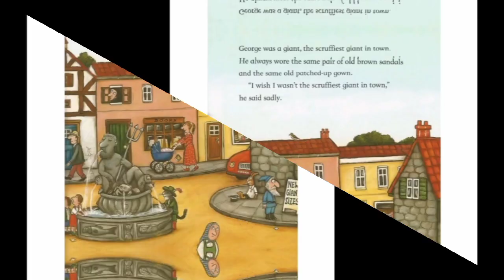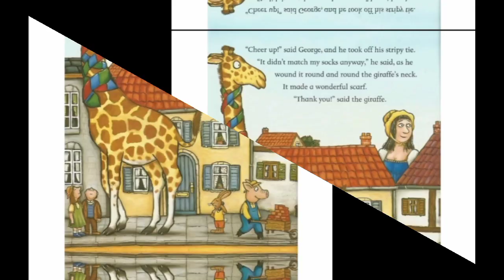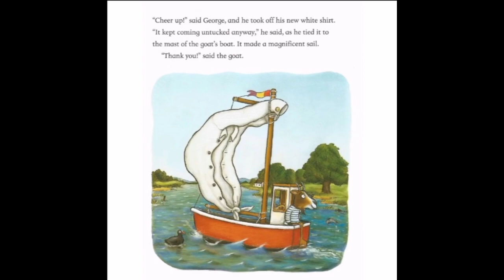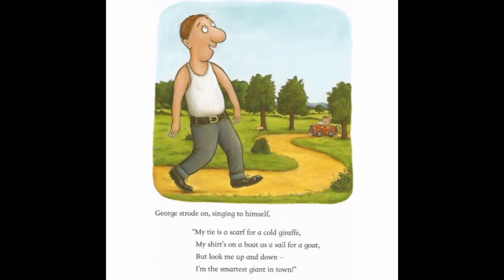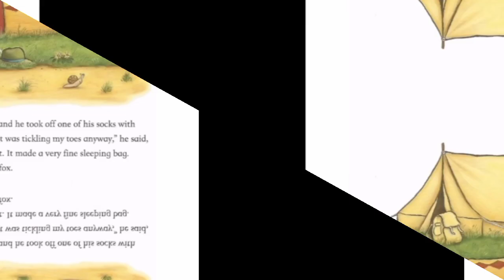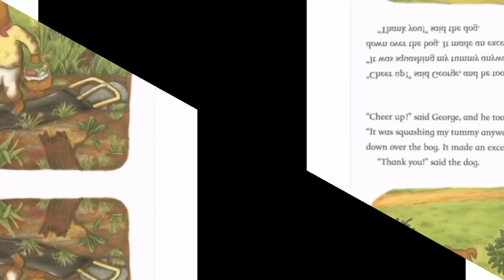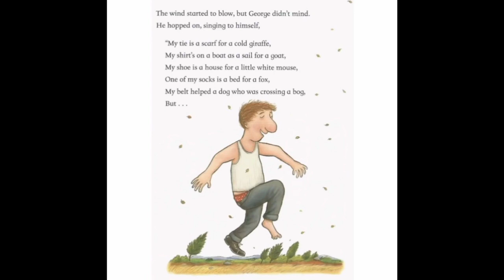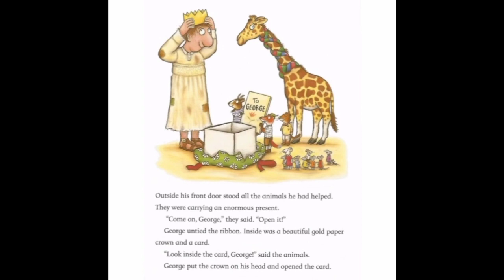THE SMARTEST GIANT IN TOWN - Julia Donaldson - Children's Storybook Read Aloud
THE SMARTEST GIANT IN TOWN - Julia Donaldson - Children Storybook / Read aloud

Julia Donaldson and Axel Scheffler.
It is a kids story book, audio book read aloud.
With smart trousers, shirt, stripy tie and shiny shoes, George is the smartest Giant in Town. But on his travels, he meets various animals who desperately need his help. and his clothes! A big giant with a beautiful big heart.

REFERENCE LIST:

Thumbnail: 2022. THE SMARTEST GIANT IN TOWN. [image] Available [Accessed 7 March 2022].

Julia Donaldson